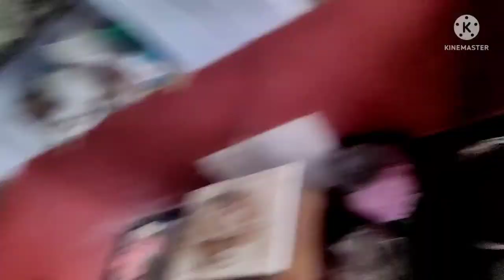Finally, barish ho hi gayi😁